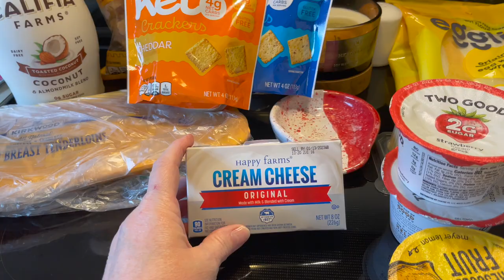Sunday VLOG July 24, 2022